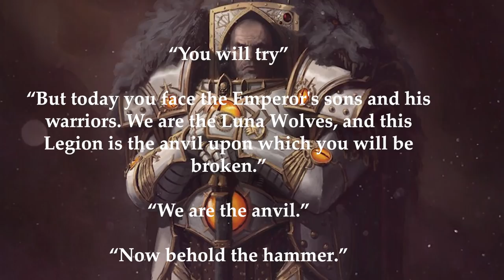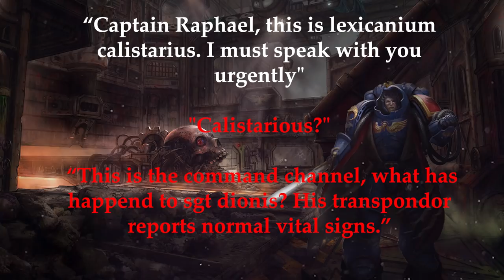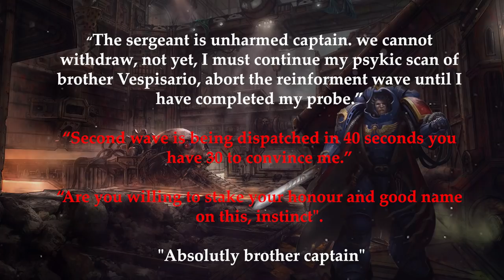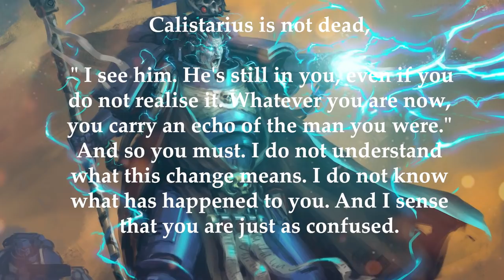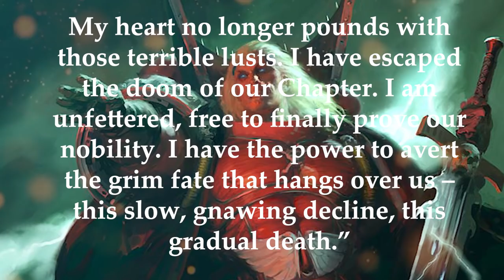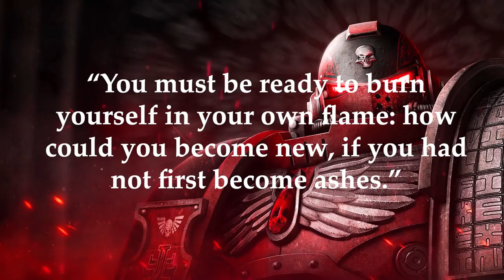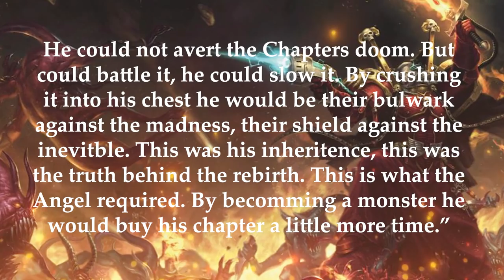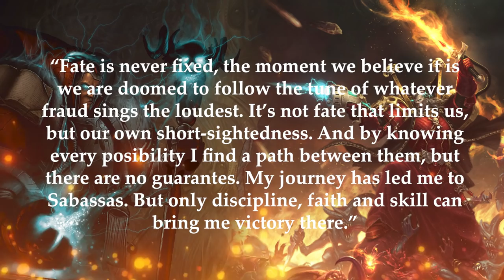Understanding Mephiston - (Blood Angels) 40k Lore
Over 1 year ago I was watching the fantastic content by Vaatividya and came across the poem by Dylan Thomas 'Do not go gentle into that good night'. This completely changed my mind about the characters of the Blood Angels Chapter and truly helped me understand them much better.

This Video contains spoilers and excerpts from the Blood Angels Omnibus, Sin of Damnation, Blood of Sanguinius, Revenant Crusade and City of Light.

00:00 Introduction
01:10 Baal
08:41 Sin of Damnation
17:33 Black Rage
25:46 Rebirth
34:13 Indomitus
42:50 Primaris
51:23 The Journey

Games workshop, Warhammer 40,000, Warhammer, 40k, Space Marine Etc are all Trademarks of Games Workshop Ltd. Games Workshop does not endorse or support the 'Lore' videos. All views and opinions expressed in this video belong to The Amber King and in no way reflect the views or opinions of Games Workshop Ltd.

Featuring Musical Elements: Original Pieces
Composer - Evan Carson
Engineered/Produced - Evan Carson